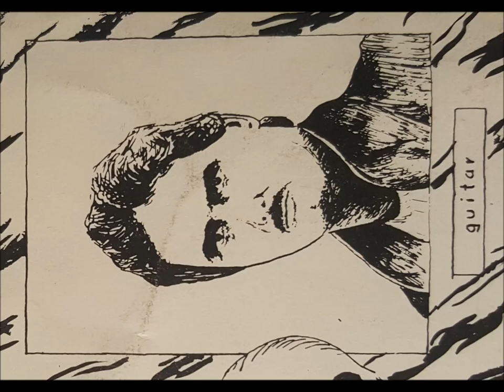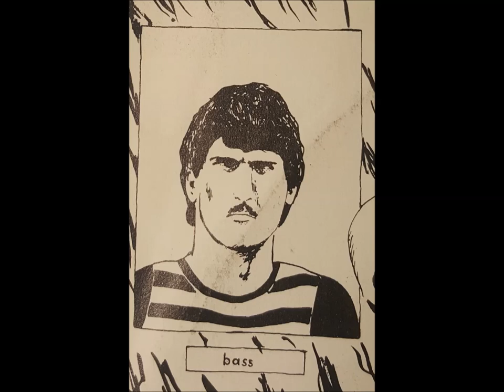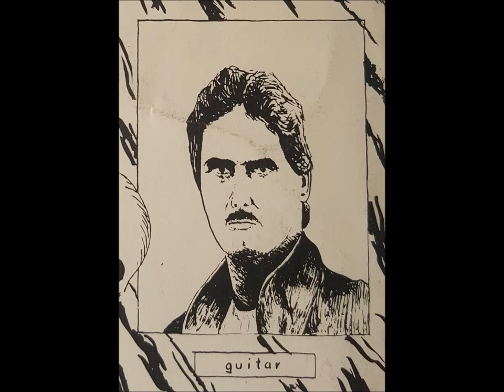Waving TAN - Condemned To Die 7" German HardRock Heavy Metal mid. 80ies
Totaly obscure German HardRock Single. No release- date mentioned on Cover.
The walrus moustaches looks like from the mid. 80ies...